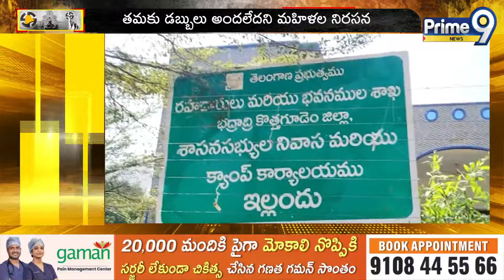ఎన్నికల సిబ్బంది నిర్లక్ష్యం వల్ల ఒకరి ఓటు ఒకరు వినియోగించుకుంటున్నారు | Prime9 News